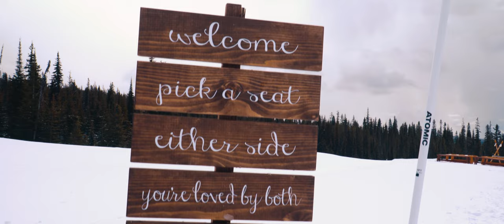Stephanie & Laurie Wedding Film | Big White Ski Resort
From the snowy mountains to the sandy beaches of Okanagan Lake. Steph & Laurie wanted to show their out of town guests the best parts of Kelowna and they did just that! Not to mention stopping so that all their guests could experience the joy of eating Beavertails!

This was such a fun and special day that we got to be a part of. Steph and Laurie we wish you both all the best!